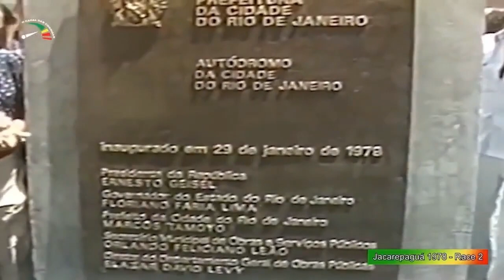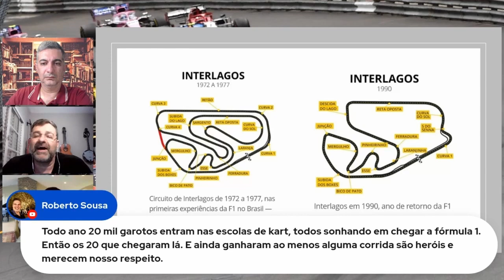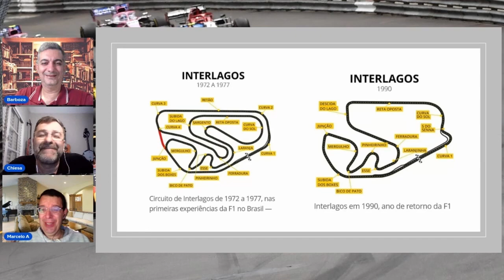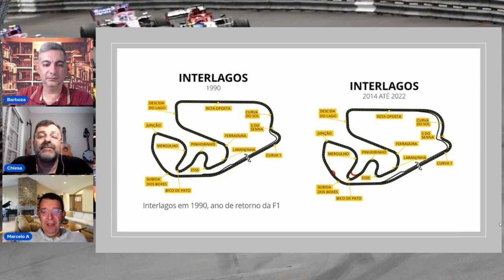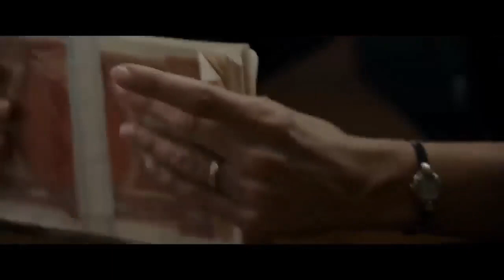FÓRMULA 1 COM A FERRARI E NO ANO DE 1978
A evolução do GP do Brasil de Fórmula, entre Interlagos e Jacarepaguá, os vários traçados de Interlagos, os filmes sobre a Scuderia Ferrari.